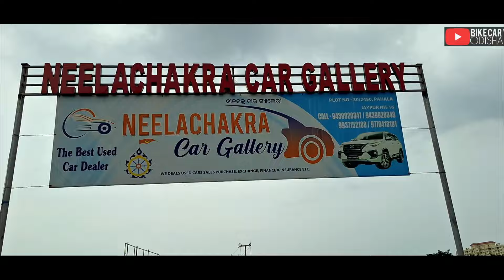ଆସିଗଲା ନୀଳଚ଼କ୍ର 2.0 || ଦାମ୍ ଦେଖି ନିଅନ୍ତୁ 💸💵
DEALERSHIP: NILACHAKRA CAR GALLERY
LOCATION: PAHALA
NO OF CARS : 35

BUY BEST ACCESSORIES FOR YOUR CARS IN BEST PRICE.

CAR STEERING COVER

CAR SEAT COVER

CAR DASH CAM

JXL 9 INCH CAR ANDROID PLAYER

BASS TUBE

DASH CAM | WiFi & APP | Full HD

CAR USB + TYPE C CHARGER

DURACELL 38W Fast Car Charger

POTRONIC MOBILE HOLDER

MAGNETIC LUXURY MOBILE HOLDER

LOW BUDGET CAR AUDIO SYSTEMS

BEST VLOGGING MOBILE

BEST WEARLESS MIC FOR MOBILE ANDROID /IOS/CAMERA/LAPTOP

LOW BUDGET MIC

CAR PERFUME

GOD ON DASH :
SILVER GANESH

BAHUBALI HANUMAAN

SHRI KRISHNA

HAR HAR MAHADEV

TIRUPATI BALAJI

LORD BUDDHA

SHRI RAM